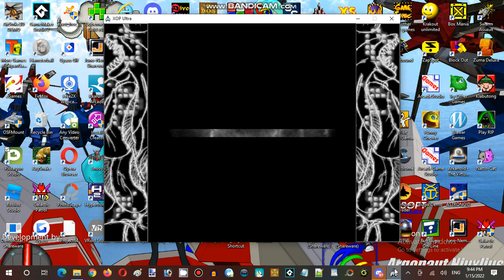Saturday Anime Night Time Streaming at Hunter's Server Establishment 05 Part 10